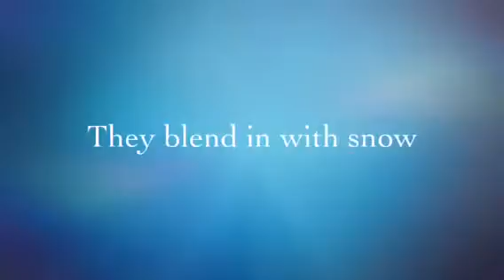Deborah's Jack Rabbit Video